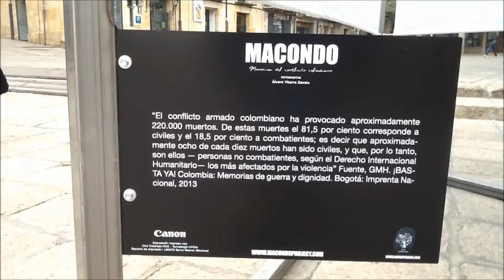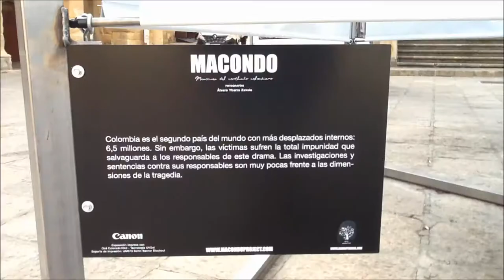Exposición Macondo, miradas sobre las Colombias de Alvaro Ybarra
Exposición Macondo. Memoria de los conflictos de Colombia: del 26 de Octubre de 2017 hasta el 30 de Noviembre de 2017. El segundo Certamen Nacional de Fotografía ‘On Photo Soria’ enmarcado en esta ocasión bajo el lema “Fotógrafos Viajeros” ofrece una ocasión extraordinaria para conocer los proyectos fotográficos de los artistas visuales nacionales más destacados.Esta exposición exterior de Álvaro Ybarra cuenta con 30 fotografías mostradas en la Plaza Mayor de Soria.